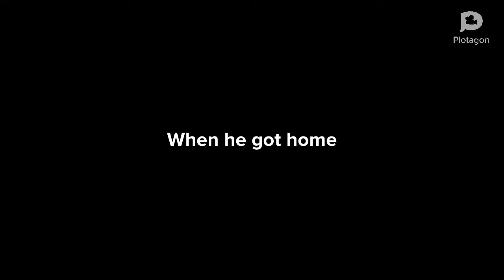Caillou Swears In Class/Grounded